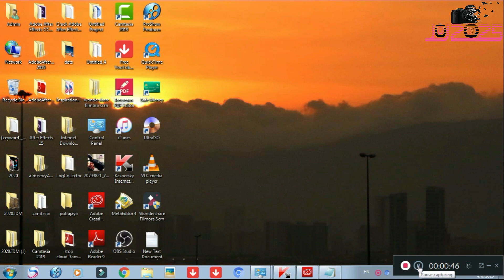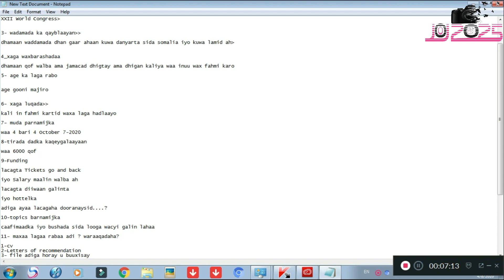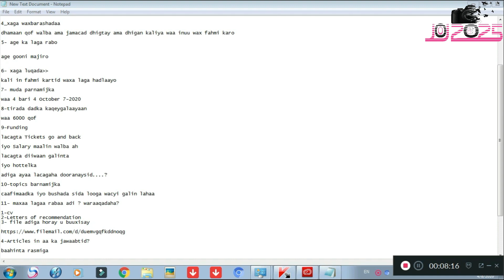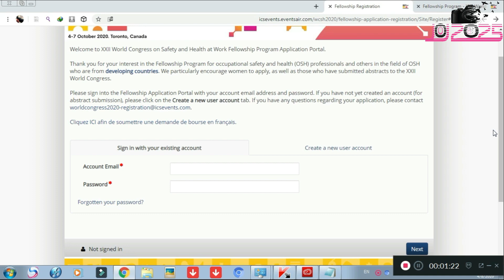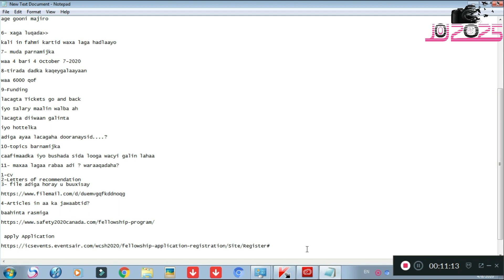fursad free ah aad ku tagi karto wadanka Canada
apply Application

baahinta rasmiga

file adiga lagaa rabo inaa lacgta ku xustid